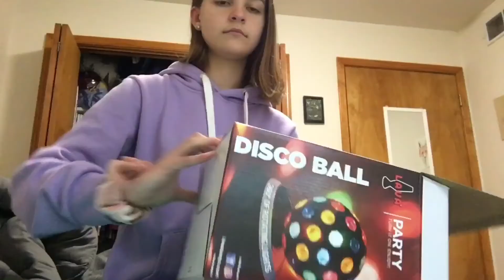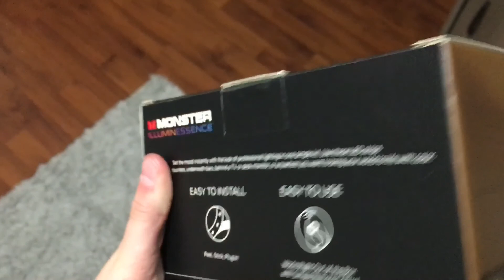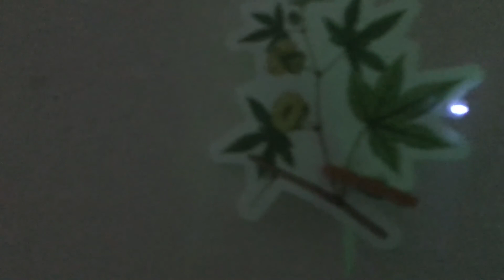RoOm TrAnSfOrMaTiOn ✨part two✨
Yes it was been quite a while since I posted hehe. Sorry about that... anywho thank you for the recent support. cya when I upload again... bye